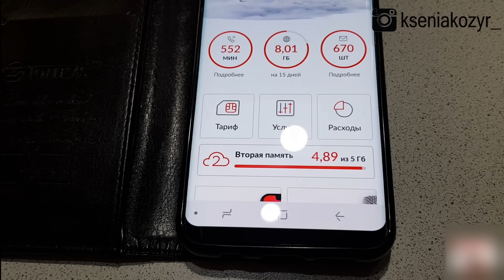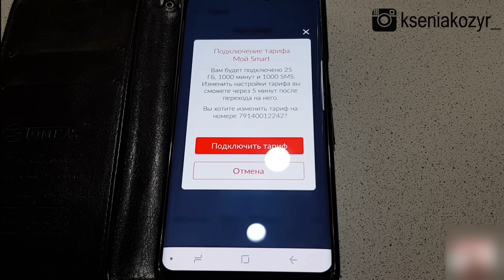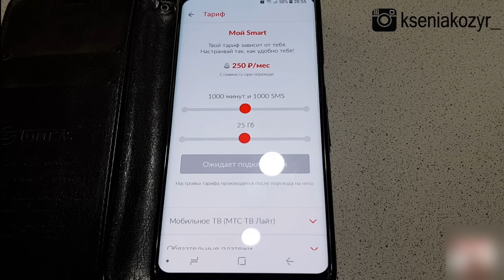Тариф МТС "МОЙ Smart". Обзор как переключить / Семья Козырь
БОЛЬШОЕ СПАСИБО ЗА АКТИВНОЕ УЧАСТИЕ В ЖИЗНИ НАШЕГО КАНАЛА!!!